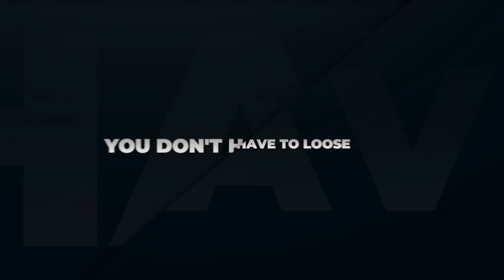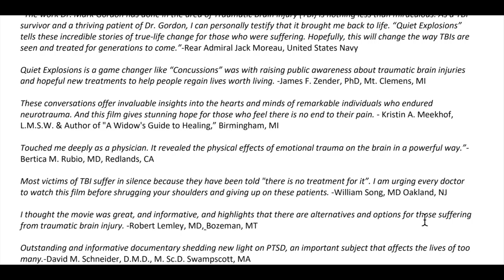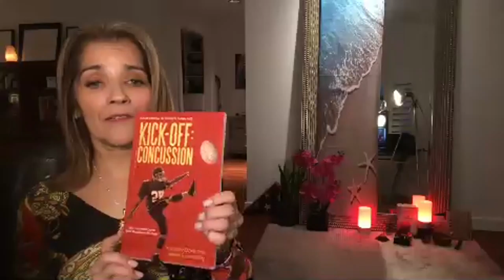Quiet Explosions | Jerri Sher | Emmy award-winning Director/ Healing The Brain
Quiet Explosions | Official Trailer #1 | Jerri Sher | Emmy award-winning Director (Quiet Explosions official REVIEW) how to heal brain trauma
🔴NOTE VERSION. 2.0 IS PREMIERING TODAY 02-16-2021 AND IS SLOWER TO HELP THOSE OF YOU who are suffering from TBI's and want the slower mastered version and has 4 steps at the end.
HEALING THE BRAIN
In this video Quiet Explosions: Healing the Brain you'll discover how to
HEAL BRAIN TRAUMA. TBI traumatic brain injury is discussed with two time Emmy Award winning Director, Author, Producer Jerri Sher and her latest film just released November 2020 "Quiet Explosions". She shares how she uncovers the unfathomable hidden truth at what is the root cause of much societies ADD, ADHD, anxiety, depression, alcohol and drug abuse, domestic violence, impulse control, fatigue, insomnia and more. Featured in the film:
ANTHONY DAVIS "AD" 5 TIME AWARD WINNING CHAMPION FOOTBALL
ANDREW MARR-GREEN BERET
DR. MARK GORDON NERUO ENDOCRINOLOGIST
DR. DANIEL AMEN-BRAIN HEALTH EXPERT
MARK RIPIEN-SUPERBOWL MVP FOOTBALL PLAYER
SHAWN DOLLAR -SURFER
DEN DRIEBERGEN-SURVIVOR WINNER and more.
🔴FOR SUBTITLES CLICK THE CC next to the gear icon
00:00 Intro
00:30 Joe Rogan- Anthony Davis, Mark Ripien, Ben Driebergen, Andrew Marr
01:04 Dr. Mark Gordon and Warriors Angel Foundation
02:02 2 Time Emmy Award Winning Director Jerri Sher
04:44 Symptoms of Traumatic Brain Injury
22:02 Behavioral Symptoms
28:10 Mood Symptoms

President of Disney saw this film and decided to have his brain scanned.
🔴To watch Quiet Explosions go to QuietExplosions.com 🔴
JerriSher.com to get in contact with the Director
Tony Robbins tweeted "you should watch this film"
Check out Becoming Supernatural by Dr. Joe Dispenza. Dame Lillian Shares some of her personal insights

tubli vid

Mailing Address
Love&MoneySecretsTV c/o Nicklaus
Attn: Dame Lillian Walker
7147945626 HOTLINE